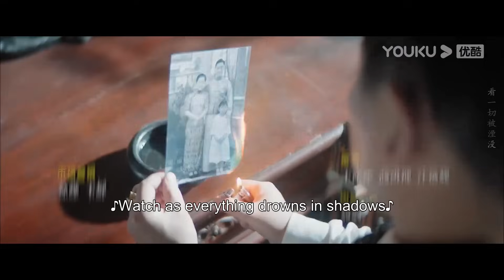[Miss Mystery] EP09 | Lady Married Her Enemy's Son for Revenge | Chen Shujun/Yang Yeming | YOUKU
Welcome to download YOUKU international APP to stream "Miss Mystery" anywhere with multi subtitles.

[Miss Mystery 迷情庄园] Xue Tong, the daughter of a wealthy family, witnessed the massacre of her entire family during her childhood. Eighteen years later, Xue Tong returned to her hometown under the alias "Lin Bao'er" and hatched an elaborate plan to eliminate the murderers of her family. However, an engagement disrupted her plans, and she unexpectedly became the fiancée of Zhu Guanwen, the son of her enemies. Cloaked in an expert seduction, who would emerge victorious in this game?

★Starring: Chen Shujun/Yang Yeming